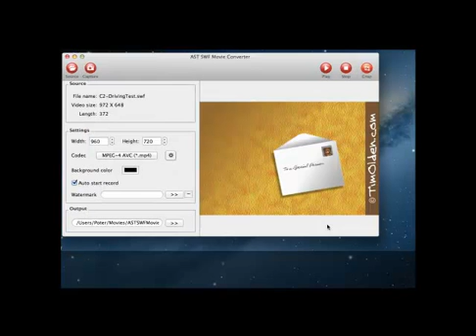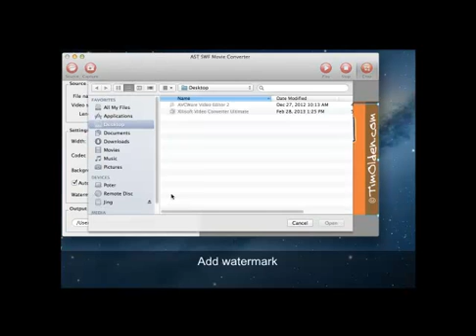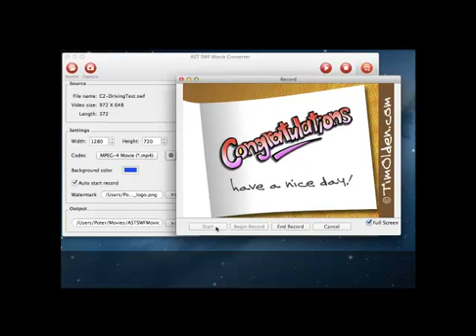How to Play SWF in QuickTime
Convert Flash SWF to QuickTime MOV format, and then play SWF in QuickTime.